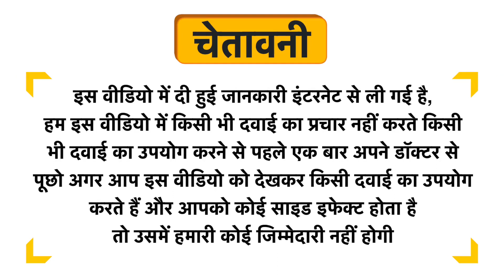Sushrut's GT 4 Sachet of Powder & GT 4 Capsule Uses in Hindi | Side Effects | Dose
Sushrut's GT 4 Sachet of Powder & GT 4 Capsule Uses in Hindi | Benefits | Side Effects | Dose